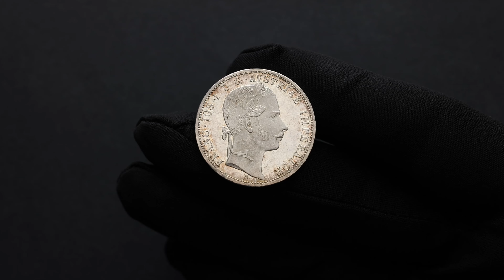Franz Joseph I, 1 Gulden 1862, A